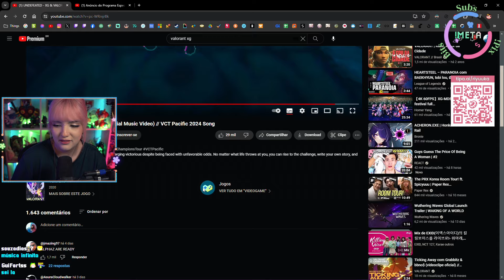Riyuuka reagindo UNDEFEATED - XG & VALORANT (Official Music Video) // VCT Pacific 2024 Song #1